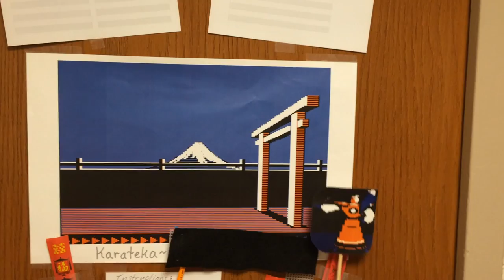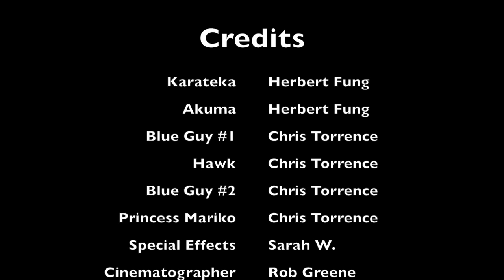Let's Play Karateka @ KansasFest 2015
Karateka KansasFest 2015.

This was my entry for the door-decorating contest, and I was lucky enough to be one of the winners!